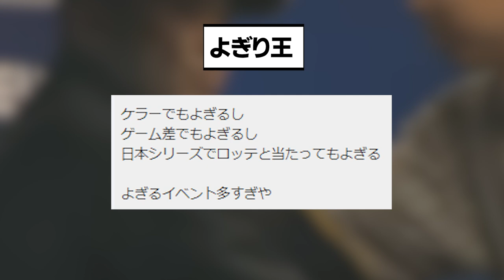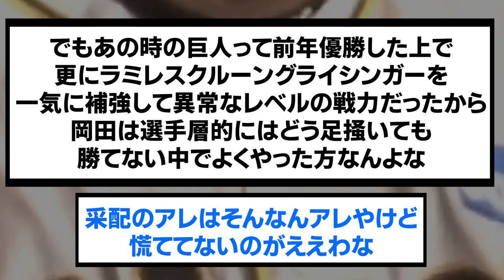岡田、よぎりまくる・・・・・・・・・・・【阪神タイガース/プロ野球/なんJ反応まとめ・ 2chスレ・5chスレまとめ/VOICEVOX/岡田彰布】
⚾音声提供
VOICEVOX:ずんだもん
VOICEVOX:青山龍星
VOICEVOX:No.7
VOICEVOX:雨晴はう
VOICEVOX:剣崎雌雄
VOICEVOX:もち子さん
VOICEVOX:白上虎太郎
VOICEVOX:玄野武宏
VOICEVOX:春日部つむぎ
VOICEVOX:四国めたん
VOICEVOX:ちび式じい